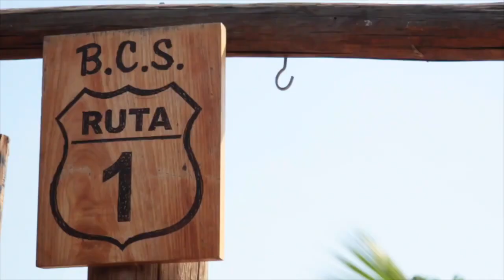⛳ En el Green Tv - 05 Enero 2022 - Infogolf México⛳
⛳ Alfredo Sánchez Gaitán nos traen la información más relevante del golf